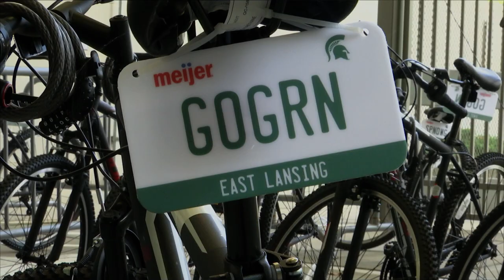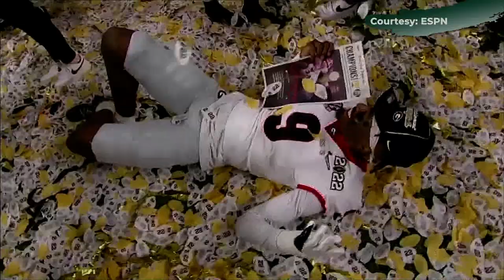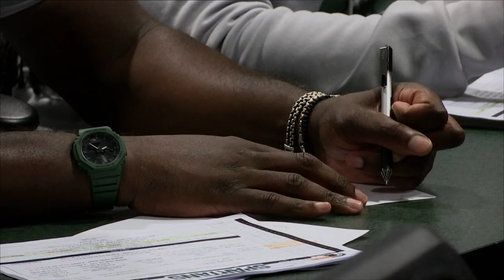MSU Coaches Show: MSU football is almost back